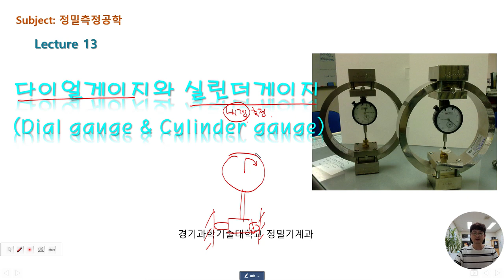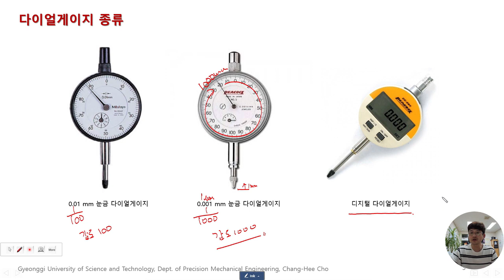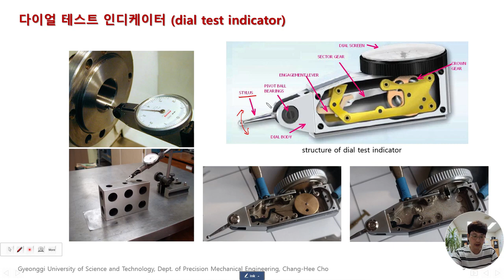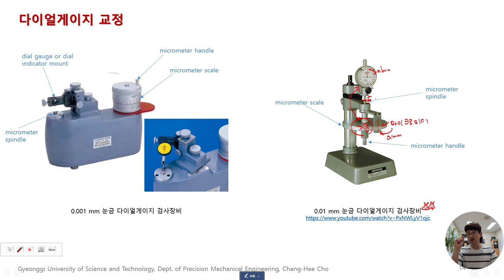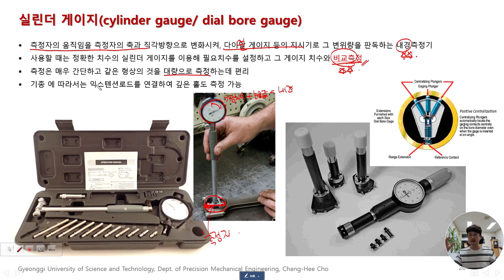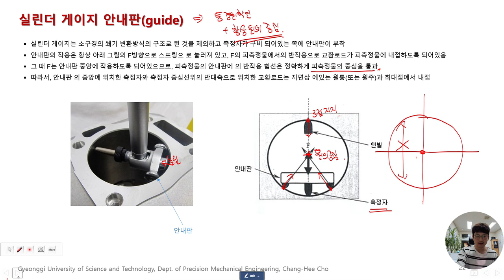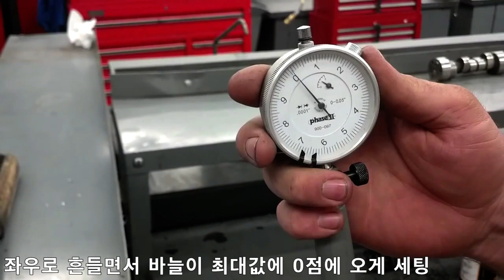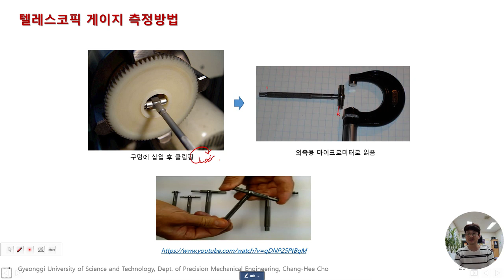2021학년도 정밀측정공학 Lecture13